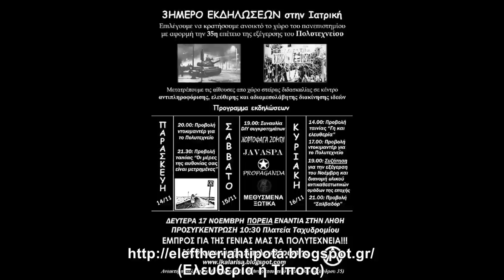Μια Συζήτηση Με Τα Μεθυσμένα Ξωτικά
Το Εισαγωγικό Μουσικό Απόσπασμα είναι μια συρραφή από το
"Γίνε Μπάτσος" των Μεθυσμένα Ξωτικά.

Μια Συζήτηση (13/11/2016) με τα Μεθυσμένα Ξωτικά (Γιάννη-Στέλιο- Θάνο).

Ευχαριστώ πολύ τους Γιάννη, Στέλιο, Θάνο που αποδέχθηκαν την πρόσκλησή μου ώστε να κάνουμε αυτή την συζήτηση.
Επίσης ευχαριστώ για την βοήθειά του τον φίλο Νίκο Σούζα

Θεματολογία

- Η Αρχή  (1:12)

- Ενωτικά Συστατικά  (1:47)

- Πολιτικό & Στρατευμένο Τραγούδι
(Παρελθόν-Παρόν)  (4:03)

- Η Τέχνη Ως Πολιτική  (10:05)

- Περί D.I.Y. & Εξέλιξής Του  (12:11)

- Clash & Crass  (27:28)

- Punk & Hip-Hop  (34:42)

- "Γίνε Μπάτσος"  (42:45)

- Περί Λαϊκού Στοιχείου  (47:57)

- Περί Αυτό-οργανωμένης Μουσικής Σκηνής (54:50)

- Αναρχικός Χώρος / Αυτo-οργανωμένα Εγχειρήματα
(Κάποιες Σκέψεις…)  (01:00:00)

- Περί Ενότητας Του Αναρχικού Χώρου  (01:13:13)

- "ΕΑΜ-ΕΛΑΣ-Μελιγαλάς"  (01:19:04)

- Αλληλεγγύη Σε Πολιτικούς Κρατουμένους/Διωκόμενους  (01:27:58)

- Δεκέμβριος 2008
(Τα Κληροδοτήματα)  (01:31:04)

- "… χωρίς αποκηρύξεις, μα ούτε ανώφελους ηρωισμούς" (01:36:55)

- Περί ΣΥ.ΡΙΖ.Α. & Αριστεράς  (01:41:05)

- Μ.Α.Τ. & Εργατική Τάξη  (01:50:25)

- Ένας Δίσκος / Ένα Βιβλίο (01:50:25)

- Επόμενη Συναυλία  (02:03:16)

- Οι Συνοδοιπόροι  (02:04:00)